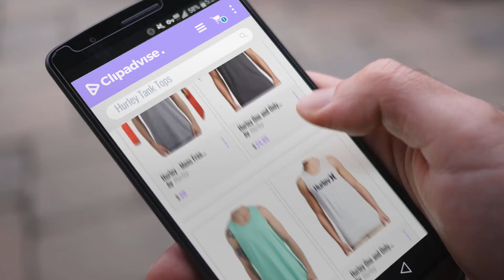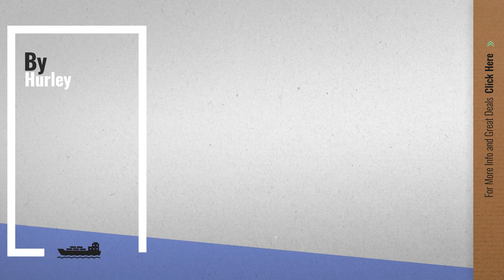Top 10 Hurley Tank Tops [Winter 2018 ]: Hurley - Mens Free And Clear Tank-Top Top, Size: Small,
New! 2019 Black Friday / Cyber Monday Tank Tops Deals and Updates.

Black Friday / Cyber Monday Hurley - Mens Free And Clear Tank-Top Top, Size: Small, Color: Cool Grey by Hurley

Black Friday / Cyber Monday Hurley One and Only Push Through Tank - Black Heather - XXL by Hurley

Black Friday / Cyber Monday Hurley - Mens Staple Premium Tank-Top Top, Size: Large, Color: Wshd Electro Gn by Hurley

Black Friday / Cyber Monday Hurley One and Only Premium Tank - White - L by Hurley

Black Friday / Cyber Monday Hurley Men's Dri-Fit Lagos Tank Top Blackest Heather XX-Large by Hurley

Black Friday / Cyber Monday Hurley Men's Shores Dri Fit Knit Tank, Black, X-Large by Hurley

Black Friday / Cyber Monday Hurley - Mens Staple Premium Tank Top, Size: Small, Color: Cobalt/Navy by Hurley